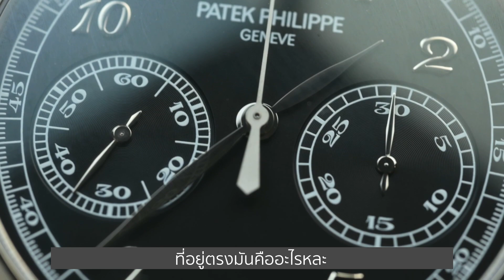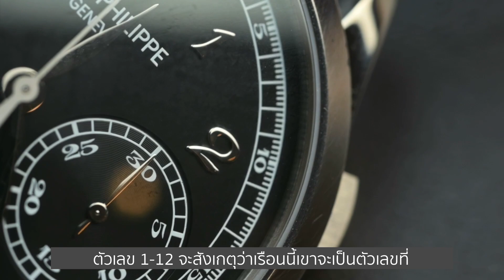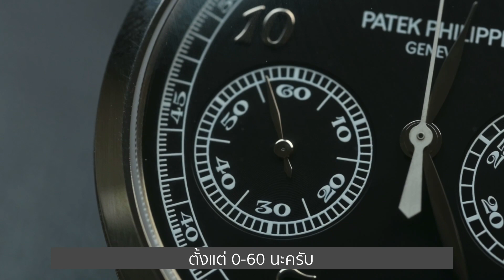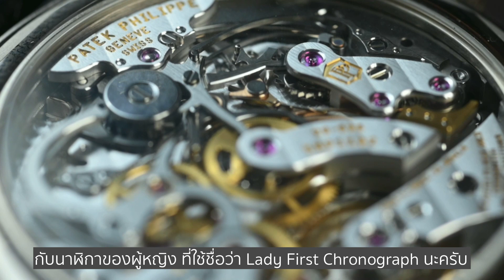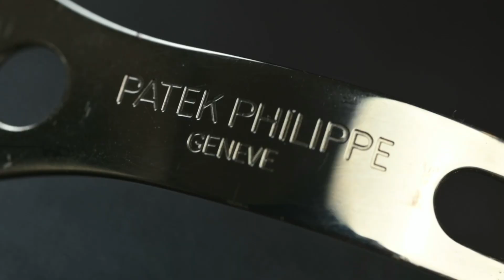ตามหากันจนเจอ รีวิว Patek Philippe 5170G ทำไมถึงเป็นนาฬิกาในฝันของผม / Time Machine Watch Review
Patek Philippe
Ref. 5170G-010
Black Dial
18K White Gold Case
Size 39.4 mm
Chronograph Complication
Caliber CH 29-535 PS
Leather Strap
สนใจติดต่อด่วน

Time Machine provide a knowledge, entertainment for the love of fine timepieces. We review both Brand new and pre-owned watches from manufacturers such as Patek Philippe, Audemars Piguet, Rolex, IWC,, Omega, TAG Heuer, Cartier and more.

We also provide source of buying those valuable timepieces and open for any discussion and opinions.